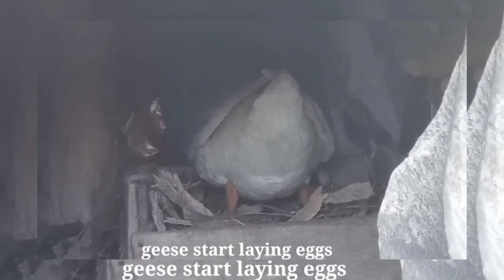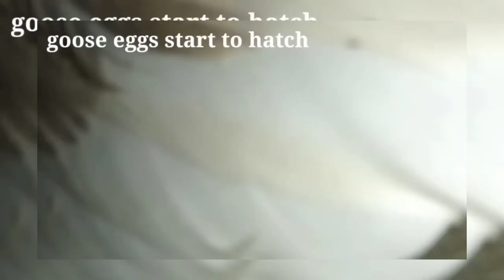Goose breeding in the village and rural life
village lifestyle of Iran
village lifestyle
village life
nomadic lifestyle
nomadic women
iran nomadic lifestyle
iran village
kend heyaty
kend işleri
Campfire cooking
Easy cooking
سبک زندگی روستایی
Villager
villager
village life
life in Iran
blog dehkdeh
vlog farm
blog dehkdeh
Волог раустей
village life blog
rural products
secrets of country food
nature walks
village life
nomadic lifestyle
nomadic women
iran nomadic lifestyle
iran village
kend heyaty
kend işleri
Campfire cooking
Easy cooking
ولاگ طبیعت
ولاگ روستا
شمال
شمال ایران
آستارا
آذربایجان
طرز تهیه املت
Жизнь в деревне
गांव में रहते हैं
Köyde yaşamak
ग्रामीण जीवन
Деревенская кулинария
自己做家务
Asmr
Asmr food
Village Dishes
Village Lifestyle
Village cooking
Village Life
azerbaycan yemekleri
Iran cuisine
Local food
Local bread
Persian Cuisine
irani Cuisine
rural life
kənd həyatı
Kənd işləri
Yerli çörək
Nature Foods
Nature Dishes
Nature Natural foods
Azerbaijani cuisine
Asan çörək tarifi
çörək resepti
iran village food
iran food
iranian food

Iran yemekleri
Iran tarifi
iran travel
"asmr food"
"Taste Life"
"Village Tale"
village lifestyle
village life
nomadic lifestyle
nomadic women
iran nomadic lifestyle
iran village
kend heyaty
kend işleri
Campfire cooking
Easy cookin
سبک زندگی روستایی
زندگی در روستا
زندگی روستایی
غذای ایرانی
زندگی در طبیعت
غذاهای محلی
غذاهای سنتی
wilderness cooking
آشپزی در طبیعت
ولاگ طبیعت
ولاگ روستا
شمال
شمال ایران
Жизнь в деревне
Köyde yaşamak
ग्रामीण जीवन
Деревенская кулинария
自己做家务
Asmr
Asmr food
Village Dishes
Village cooking
Village Life
azerbaycan yemekleri
Iran cuisine
Local food
Local bread
Persian Cuisine
irani Cuisine
rural life
kənd həyatı
Kənd işləri
Yerli çörək
Nature Foods
Nature Dishes
Nature Natural foods
Azerbaijani cuisine
Asan çörək tarifi
çörək resepti
iran village food
iran food
iranian food
طبخ ایرانی
غذا چی بپزم
غذای مجلسی
طبخ
Iran yemekleri
Ashpazi
ashpazbashi
Persian dish
"asmr food"
"Taste Life
Rural Life
Rural Lifestyle
Rural Cooking
Rural Dishes
Rural Recipe
Country Life
Country Lifestyle
Country Dishes
Country house
Village Life
Village House
Village Cooking
Village Recipe
Nomadic Life
Nomadic Life in iran
Nomadic Lifestyle
Nomadic Cooking
Iran village
Country girl
Iranian girl
Persian girl
Village woman
Village girl
Baking Bread
Making bread
How to make bread on fire
Lamb broth